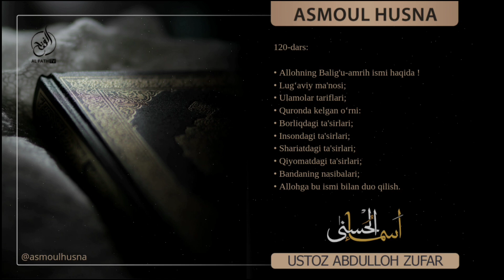120-Дарс: Аллоҳнинг Балиғу-амриҳ исми ҳақида! | Шайх Абдуллоҳ Зуфар ҳафизаҳуллоҳ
"Asmoul husna"

120-Дарс: Аллоҳнинг Балиғу-амриҳ исми ҳақида! | Шайх Абдуллоҳ Зуфар ҳафизаҳуллоҳ

Allohning Balig'u-amrih ismi haqida !
0:49 Lug‘aviy ma'nosi;
02:49 Quronda kelgan o‘rni:
05:38 Borliqdagi ta'sirlari;
09:19 Insondagi ta'sirlari;
16:32 Shariatdagi ta'sirlari;
25:06 Qiyomatdagi ta'sirlari;
29:32 Bandaning nasibalari;
01:04:40 Allohga bu ismi bilan duo qilish.